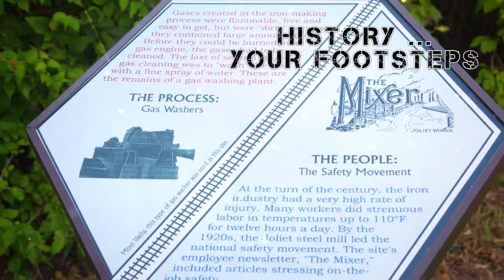Joliet Iron Works - Historic Site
Standing in the middle of the Joliet Iron Works Historic Site, there first thought that came through my mind was “Joliet’s Stonehenge.”  But, this was much more than a circular array of standing and balanced stones.  This used to be the second largest steel factory in the United States, which opened in the late 1800’s.